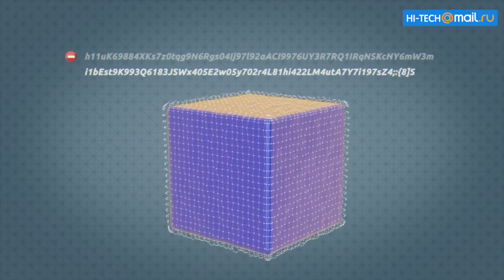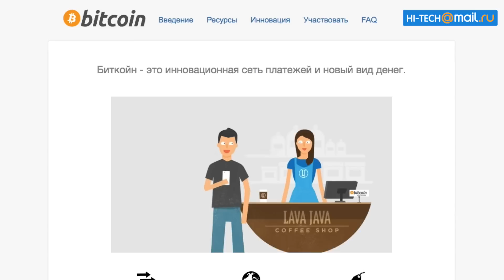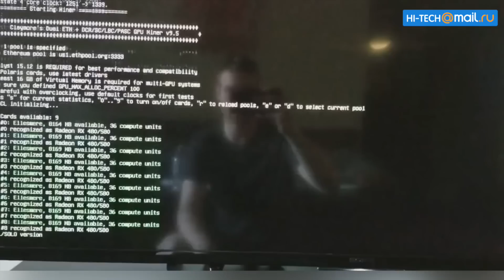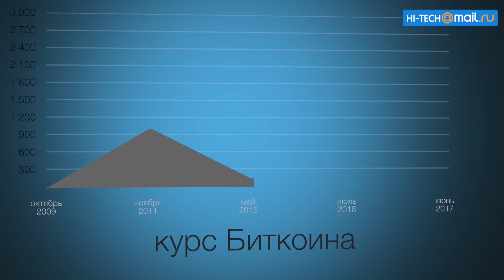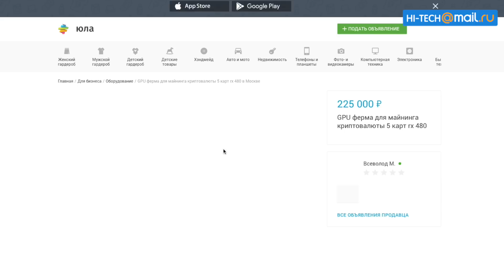О криптовалюте и майнинге